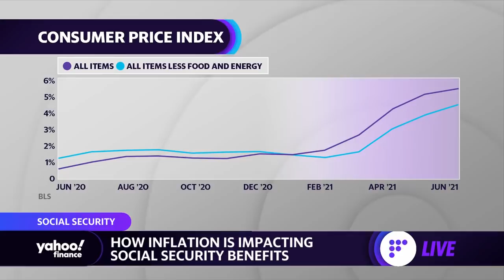Social Security beneficiaries to see potential boost to benefits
Yahoo Finance’s Stephanie Asymkos reports on the biggest boost in Social Security benefits since 1983.